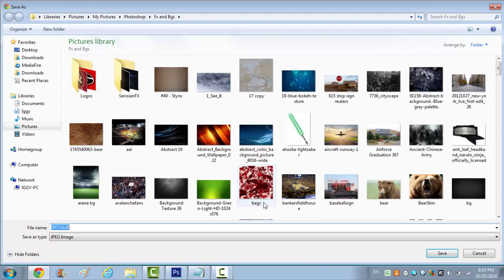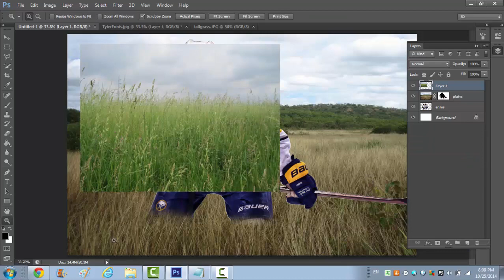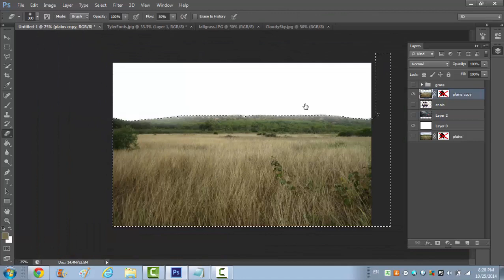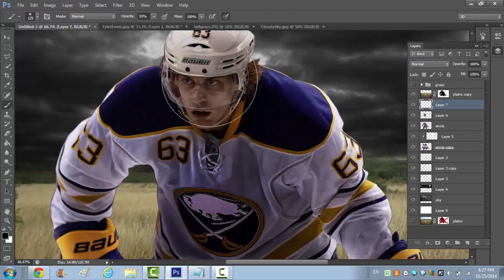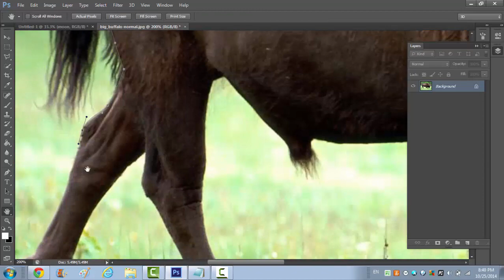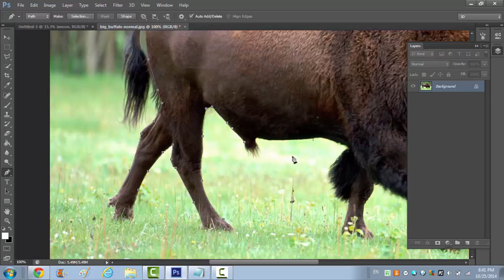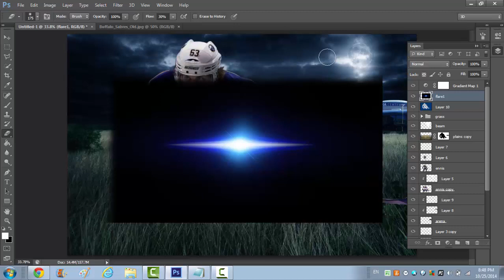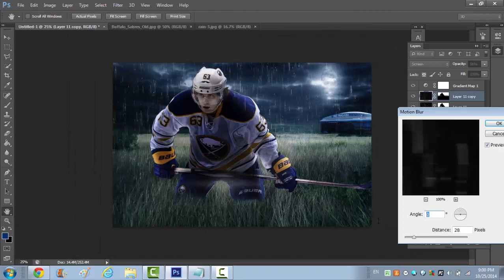Tyler Ennis Speed Art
Tyler Ennis is a beast!